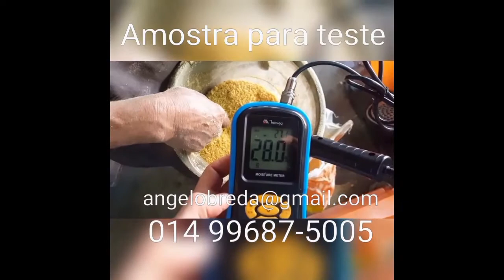Peletizadora São Paulo - Trafila Matriz 2mm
Peletizadora São Paulo com trafila 2mm com uma pequena amostra para teste.